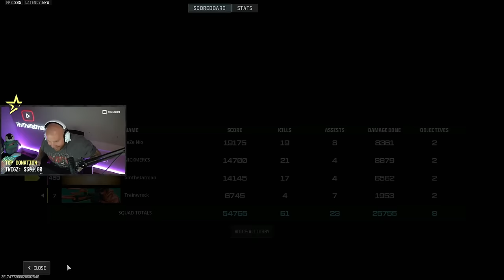LEVEL 1 TO MAX IN 1 MINUTE (NEW GLITCH)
👉Don't forget to choose me as your support-a-creator! Use Code - "timthetatman" in the Fortnite Store!